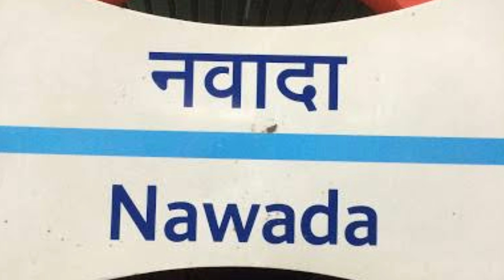New 3 bhk | 3 bhk flat semi furnished | 3 bhk ready to move flat | low cost 3 bhk flat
Sasta flat | 3 bhk flat semi furnished | 3 bhk ready to move flat | low cost 3 bhk flat | 3 bhk flat

SIZE -
PRICE :-

KEY FEATURES:

1. Flat with Car Parking
2. Near by metro Station
3. Registry Available
4. 80% to 85% Loan Facility Available
5. Amazing Interior with Awesome False-Ceiling
6. Decorative Modular Kitchen with Chimney
7. Fully Ventilated Flat
8. Wide Road and Good Looking Front Elevation
9. Easy approach to public transport and market.
10. Intercom, and electronic door lock facility
11. Two washrooms

Additional Features:
1️⃣ Pay Only 10 -15%, Avail Home Loan for Rest.
2️⃣ Under CCTV Surveillance.
3️⃣ Nearby metro Station
4️⃣ Delhi Jal Board or Municipal WATER Connectivity
5️⃣ Very close to School, Hospital, and Market.
6️⃣ Brand new flat Ready to Move Flats

3 bhk flat,3 bhk ghar,east facing 3 bhk flat,flats in delhi under 30 lakhs,affordable flat,sabse sasta flat in janakpuri,सबसे सस्ता घर,flat near metro,flat in delhi under 10 lakh,flat in 20 lakhs,home sale,flat in delhi ncr,3bhk flat sale in delhi,delhi flats for sale
4bhk,4bhk flat,budget homes,budget flats,delhi flats,cheap 4bhk,l type corner flat,4 bhk luxury flats,4 bhk flat for sale in delhi,new 4 bhk homes,4 bhk flat near metro station,4 bhk,4 bhk ka sabse sasta ghar,sasta 4bhk